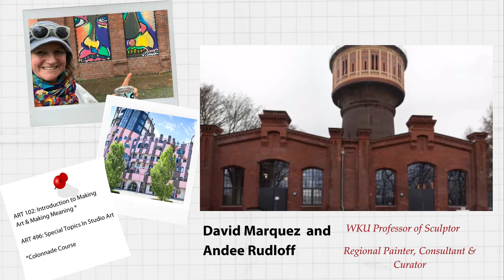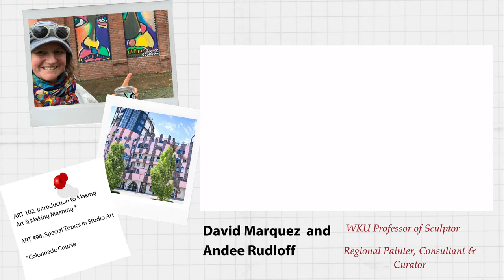Faculty Lead Program: Art in Germany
Join Professor Marquez and Rudloff from the Art Department to Germany!